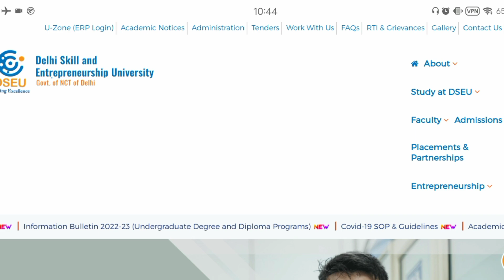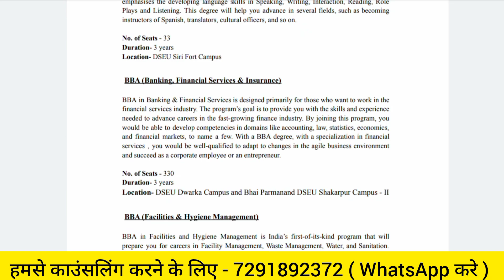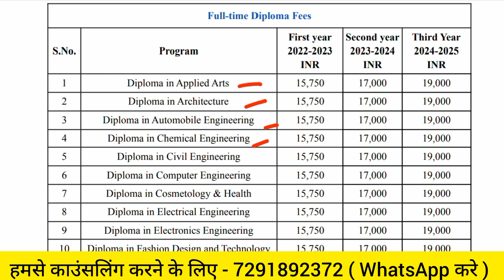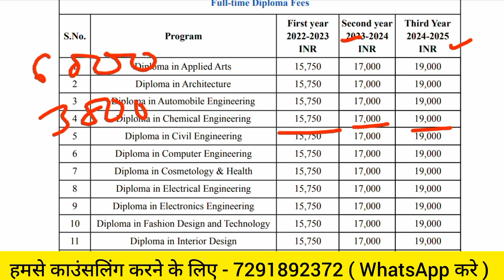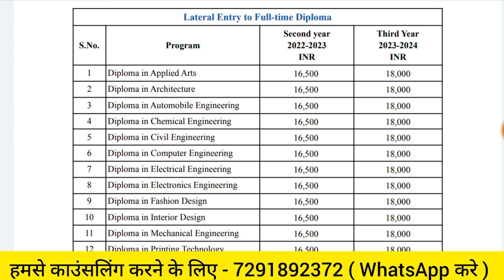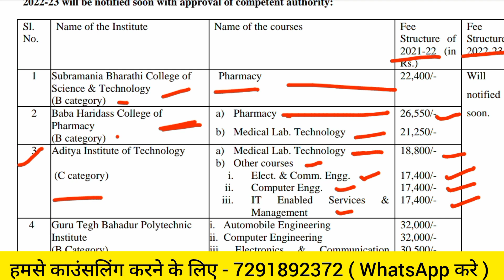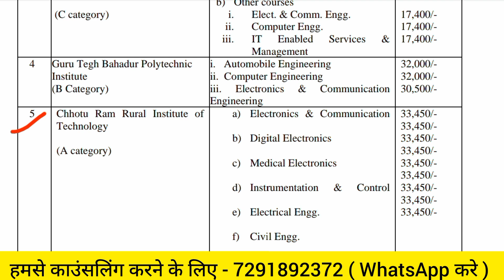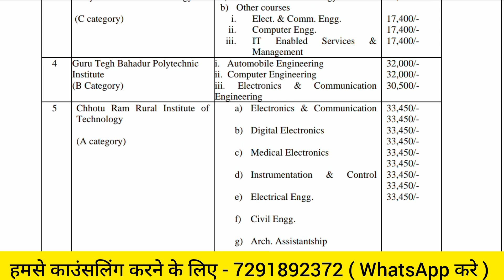Delhi Polytechnic 2022 : Fee Structure सरकारी & Private कॉलेज के लिए || Seat मिलने के बाद फीस ?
Delhi Polytechnic 2022 : Fee Structure सरकारी & Private कॉलेज के लिए || Seat मिलने के बाद फीस || Delhi CET 2022

Delhi Polytechnic 2022 Document Required For Verification
Delhi Polytechnic 2022 Document Required For Admission
Delhi Polytechnic 2022 Document Required Verification for alloted institute
Delhi Polytechnic 2022 Document Required For Counselling Round Verification
Delhi Polytechnic 2022 Document Required